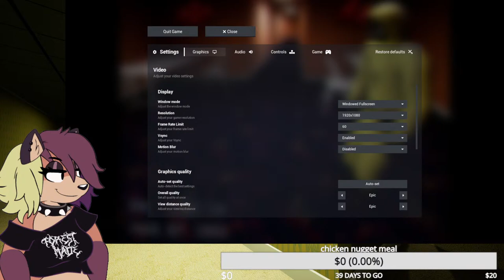🔴STUCK IN THE BACKROOMS WITH @GEqualsMas and @generalgravey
1) Be respectful and mindful of boundaries.
2) No self-promotion unless I give the okay.
3) Keep personal info private.
4) Keep the chat relevant to the stream's topic.